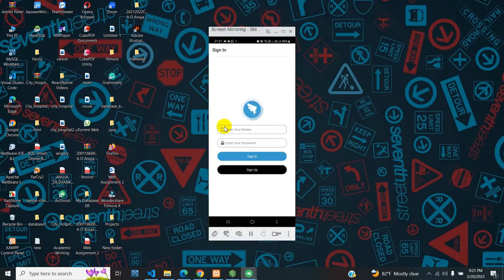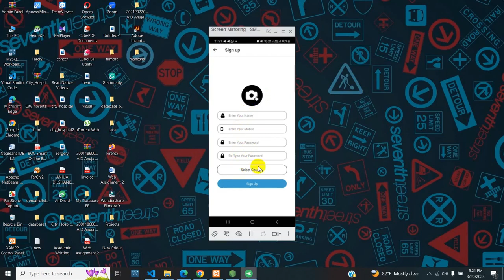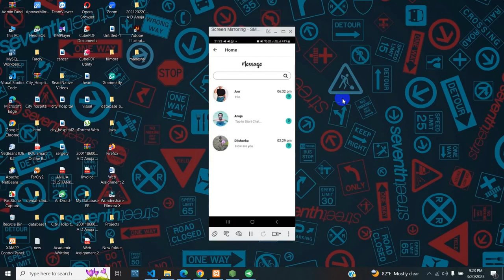Anuja Dilshanka | Develop a Chat Application Using React Native & PHP |Cross Platform Application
Subject : Cross Platform Application Development
Video Title : Develop a Chat Application Using React Native & PHP
Languages and Technologies :React Native JavaScript MySQL AJAX PHP